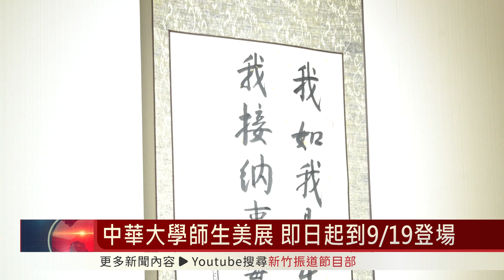中華大學師生美展 即日起到9月19日登場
中華大學展覽廳從即日起到9/19，展出「2024文創暨師生美展」，邀請藝術大師、校內教師及學生共同展出，作品包含水墨、書法、攝影、與多元媒材…等等，邀請有興趣的民眾一起欣賞。